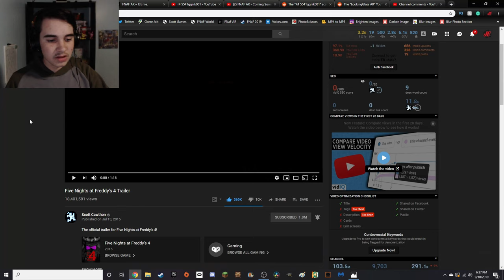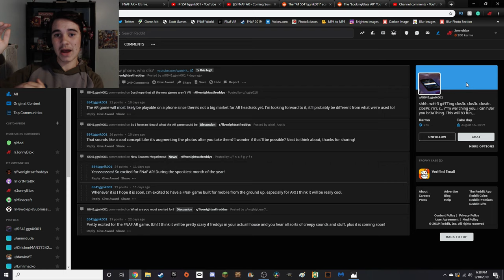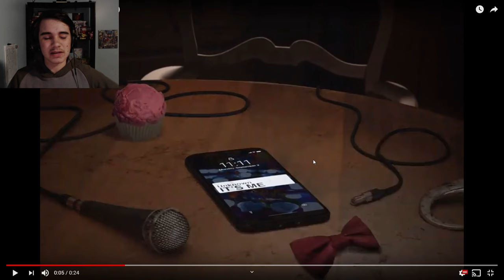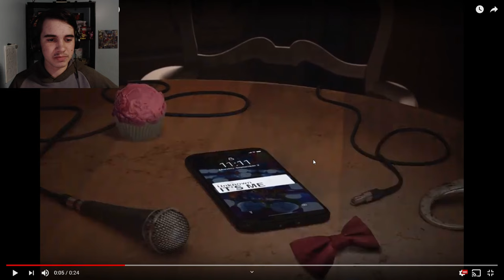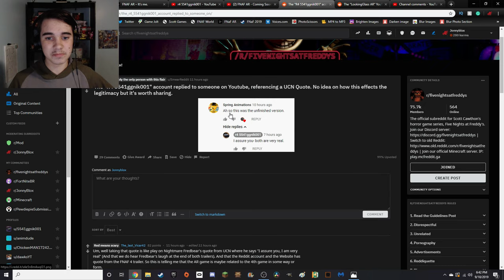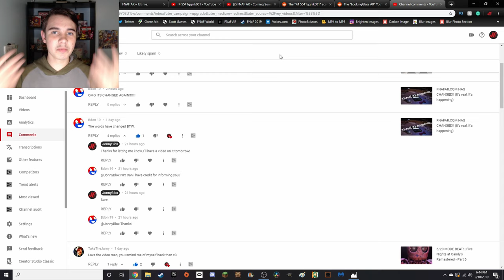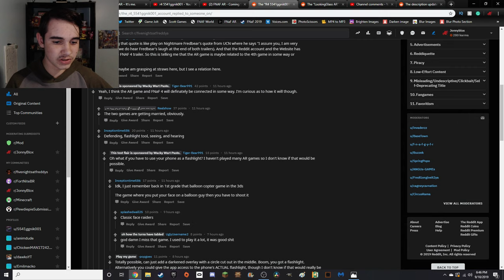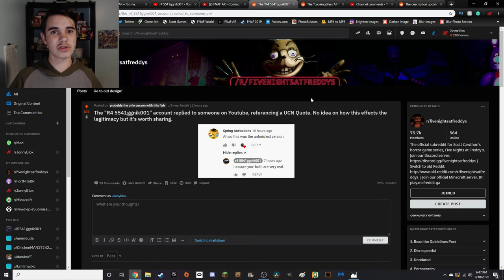Could FNaF AR and FNaF 4 be CONNECTED?!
More updates regarding Five Nights at Freddy's AR!